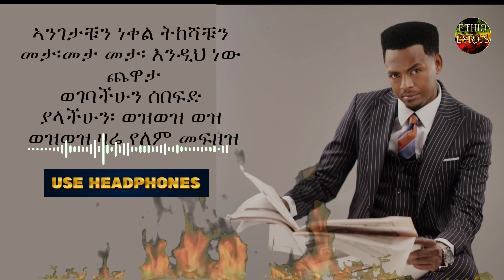🔴(8D)Teddy Yo Gurage Tone with Lyrics 🎧🎶ጉራጌ ቱን ቴዲ ዮ በግጥም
🟥🎧🎶FOR MORE QUALITY USE HEAPHONES🎶🟥
title = gurage tone (enkskasewoch hula dans nachew)
singer = Teddy Yo
it is old and the best Ethiopian music, this video presents a lyrics video of gurage tone music
ይህንን ቪድዮ በማንኛውም የመገናኛ ብዙኃን መድረክ ላይ ያልተፈቀደ አጠቃቀም ፣ ማሰራጨት እና እንደገና ፖስትማድረግ በጥብቅ የተከለከለ ነው